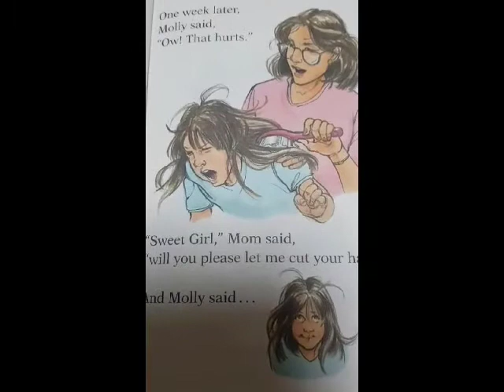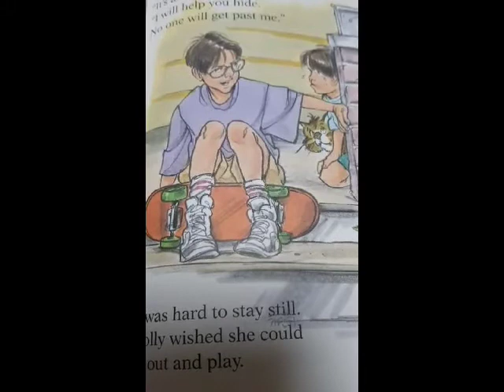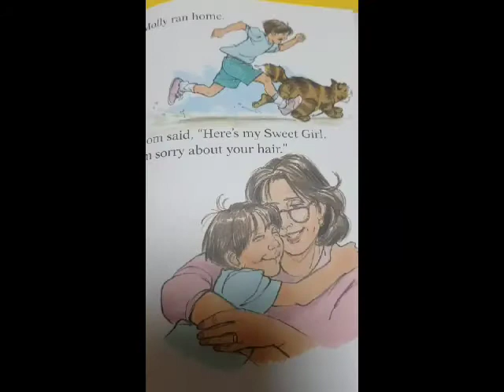The day of the bad haircut